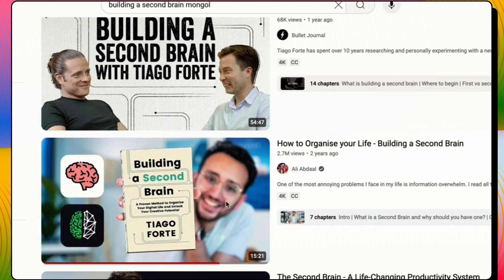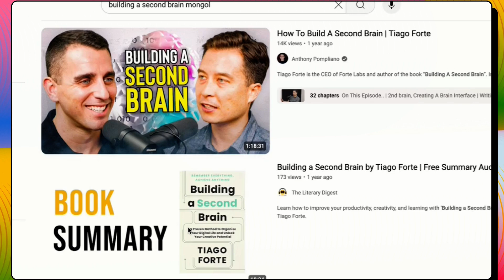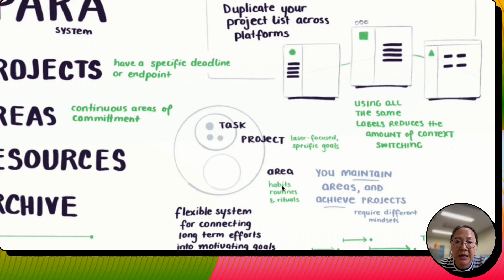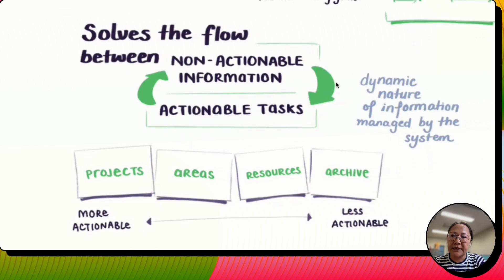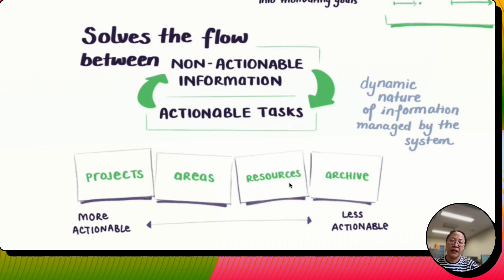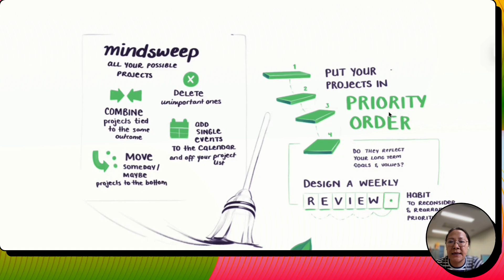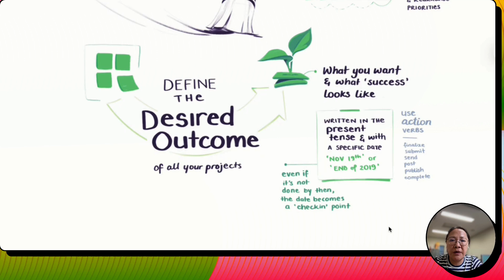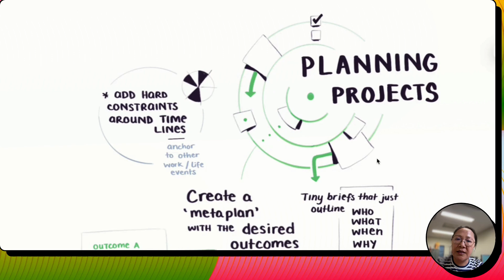Хэрхэн эмх цэгцгүй фолдер, файлаа системчилж цэгцлэх вэ? (Building a Second Brain: PARA system)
Description
🚀🚀🚀ONLINE COURSES

Research writing: 📖 PAPER COURSE

Research Data Analyze: 🌐🗺 NCL COURSE

Research Database Management : 🕹 ZOTERO COURSE

Research Self Management : 🎯 FOCUS COURSE

📚📚📚 BOOKS
🥇 Seluuree zal | 🥈 XAA | 🥉 Uur amisgal

🏅🏅🏅 EMoU Day Planner

🏆 DOWNLOAD SELUUREE ZAL

🏆 DOWNLOAD THE DAY PLANNER

✨ DOWNLOAD ZOTERO

⏳ TIMESTAMPS

🔊 SPECIAL MENTION
🔊 Big thanks to my beloved students, namely
Research Laboratory for the comments , the logo design.